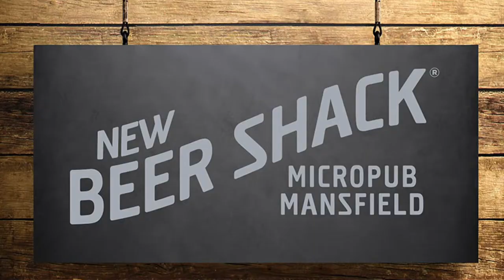Hartson Creative Logo showreel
Paul Dobson. Designer

Professional Graphic Designer, Illustrator and 3D artist.
Creating exceptional designs for over 20 years.

Producing timeless logos, exceptional print work, beautiful illustrations, stand-out websites, photo-realistic 3D renders and cutting edge motion graphics for an international client base.